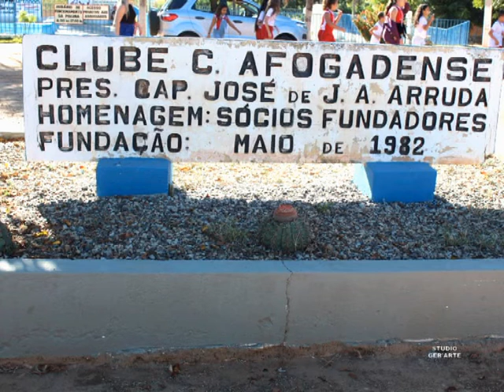JOGOS REGIONAL SERTÃO DO PAJEÚ AFOGADOS DA INGAZEIRA 05 DE JUNHO 2019 YOUTUBE ANTONIO GERALDO 100